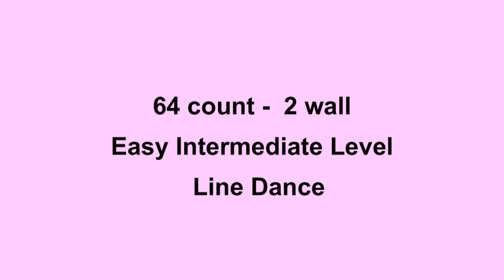Brand New Day - Line Dance (Dance & Teach in English & 中文)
Choreographed by: Ria Vos (Aug 2012)
64 count - 2 wall - Easy Intermediate level line dance